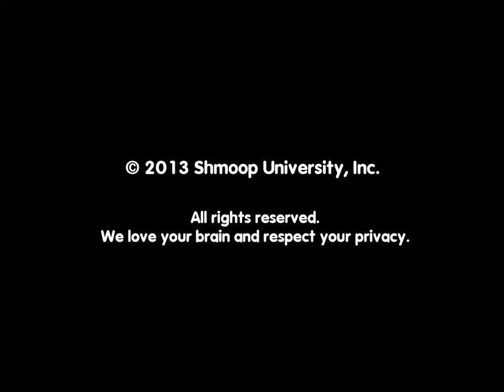The Awakening by Shmoop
Dig up your trench coats. Stick on those curly moustaches (you know you have them). Grab your magnifying glass. It's time to release your inner Sherlock Holmes. Was it suicide? Or was it an accident? Now stop practicing your British accident and get to work.